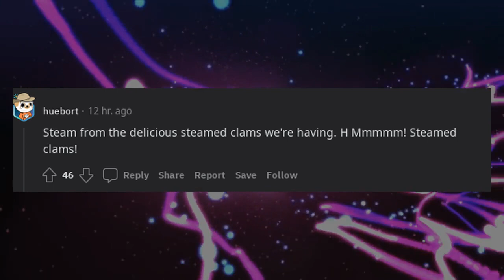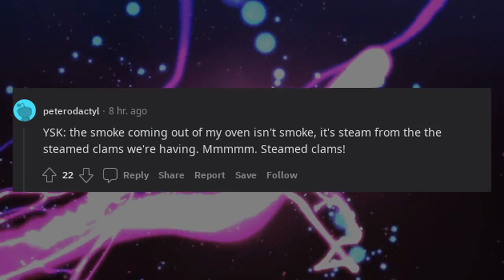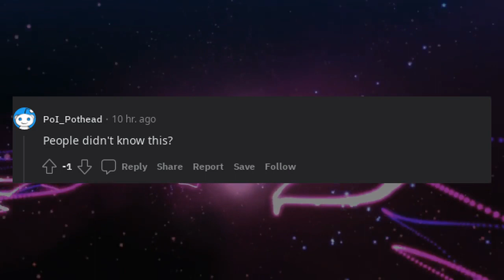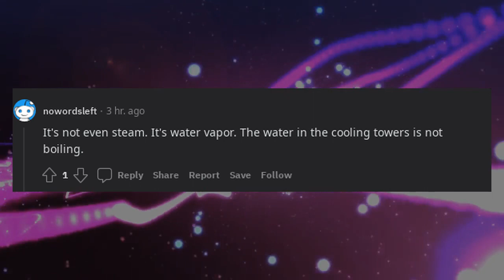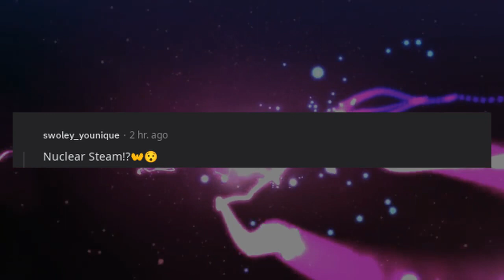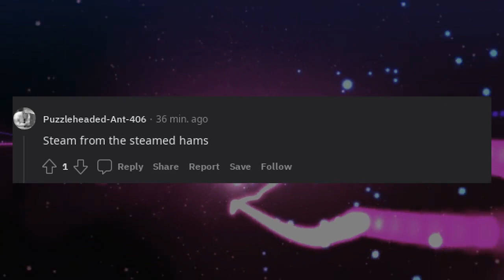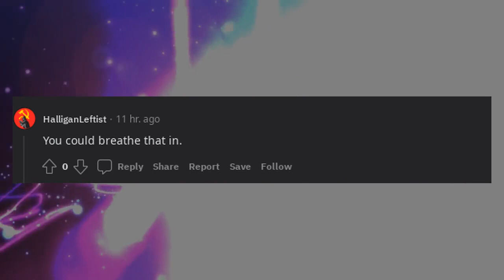You should know the smoke coming out of the cooling towers of a nuclear power plant is just a steam